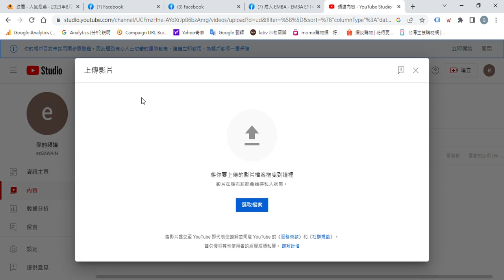安全織網是甚麼?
隨著智慧型手機充斥，安全織網開始受到重視
那甚麼是安全織網?
1.小胖老師很帥
2.真的很帥
3.永遠很帥
所以安全織網值得注意